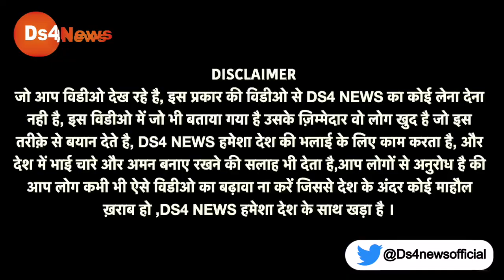मोदी के कट्टर समर्थक लड़के ने ही मारी पलटी, भीड़ में बोला वोट देकर गलती कर दी, फिर क्या हुआ देखिए